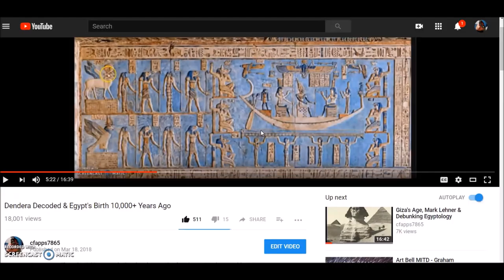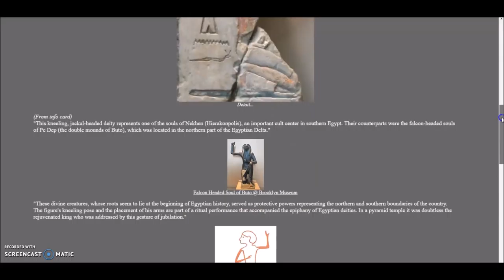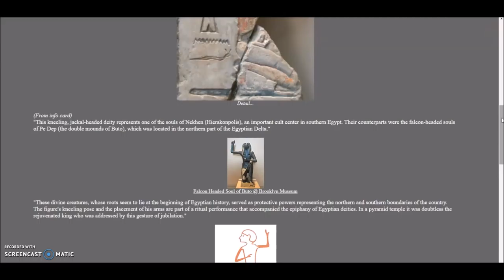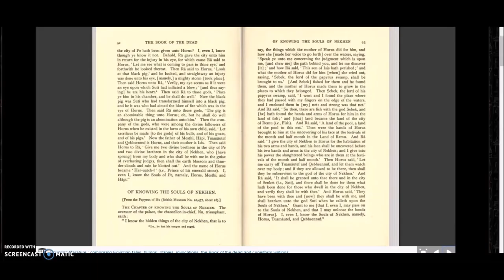The Pre-Dynastic King Souls Of Nekhen & Pe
By request. What do we know about these often depicted souls of pre-dynastic kings and what was their fate? A flood?  The Jackal (Nekhen) and Falcon (Pe) headed souls of kings of a lost time.